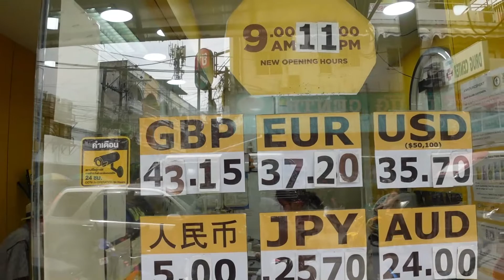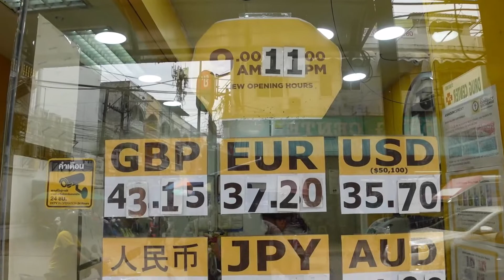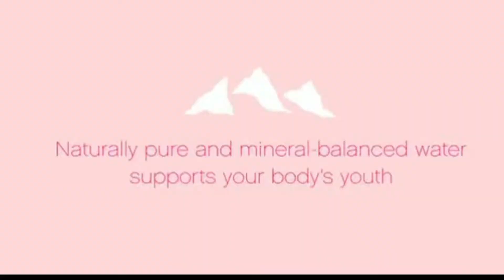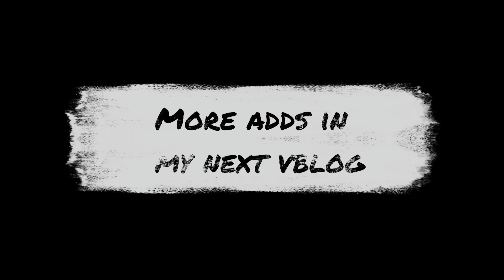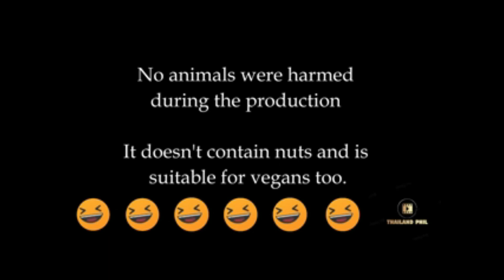Pattaya Currency Exchange Rates 24/11/2022 #44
and some funny adverts near the end